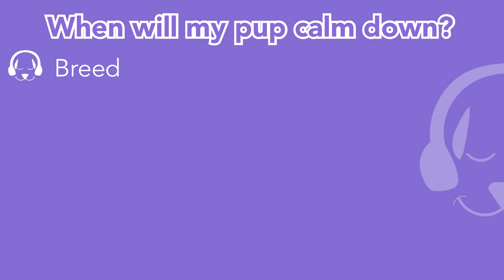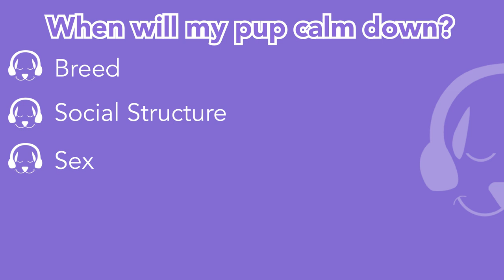When Is My Dog Going to Calm Down?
When Is My Dog Going to Calm Down? - If you find yourself asking this, then you're not alone! It's a very common question from dog owners! Luckily for anyone unsure about their dogs behaviour, Leah is back to clear up any questions regarding this subject, in this weeks vlog!